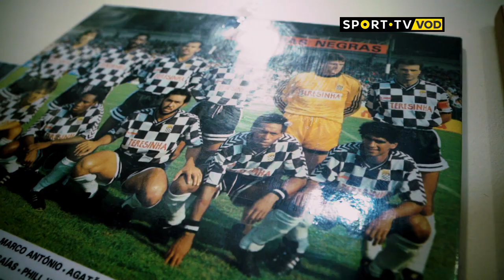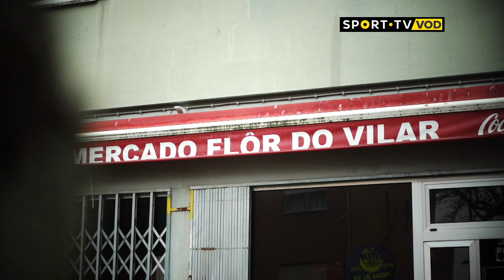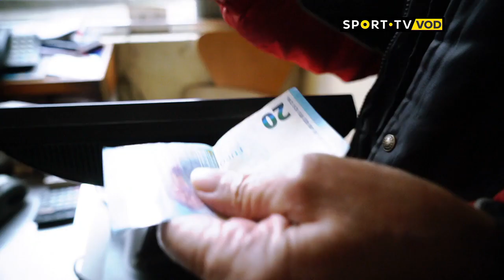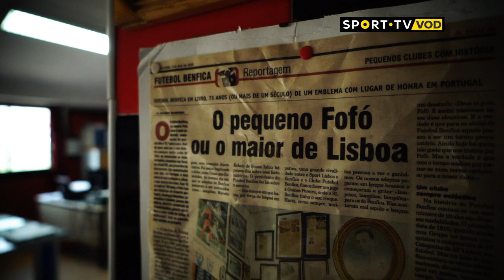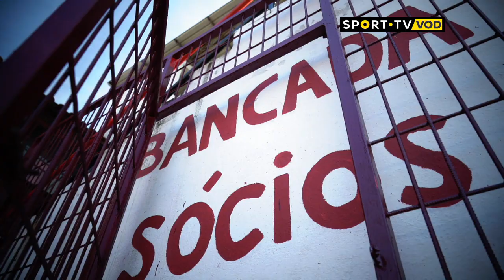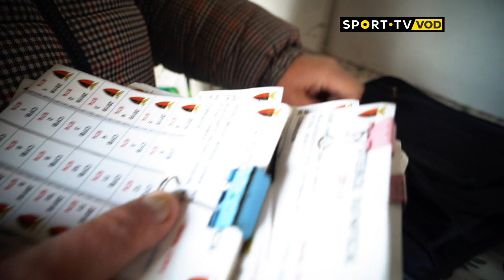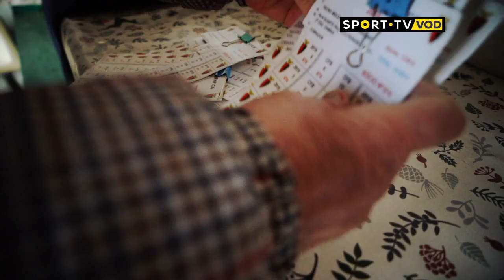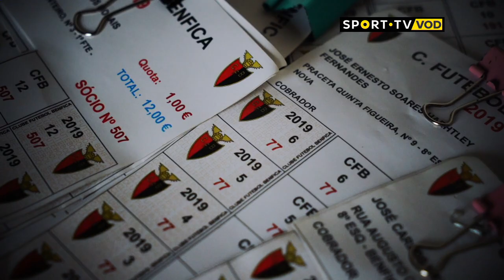REPORTV - Não te esqueças de pagar | SPORT TV